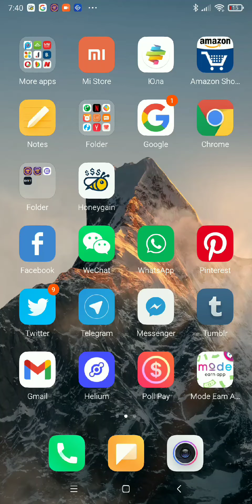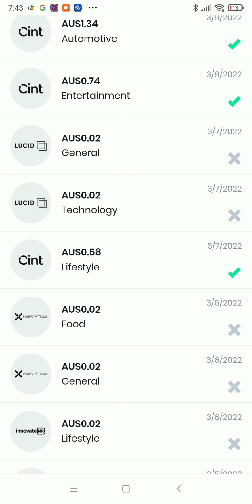How to cash out to PayPal from Poll Pay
This Video showed I have earn another Total AUD15 easily with this Poll Pay and cashout to my paypal

Download- ( Poll Pay )   (Android/Apple store)
Key in the code : PSQC96SF44-you will able to start free earning